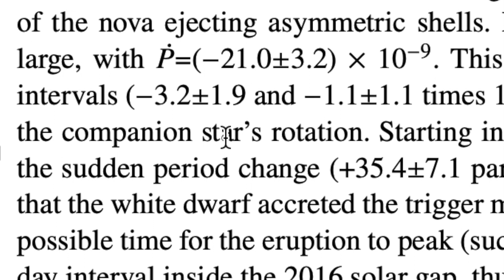2 CMEs, Repeating Nova, Magnetic Rotation Change | S0 News Jun.30.2022